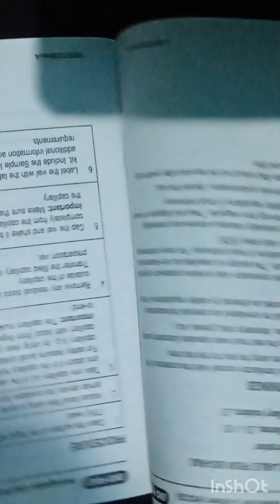How to make an origami swan easy.. paper swan folding .. only paper.